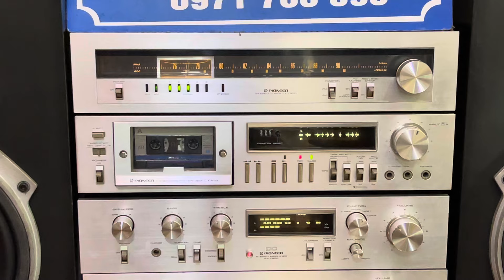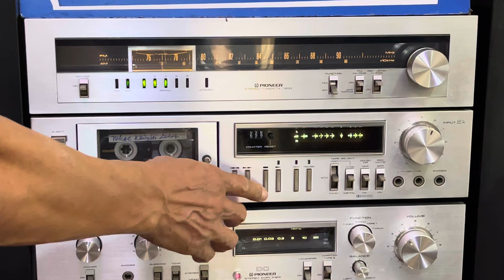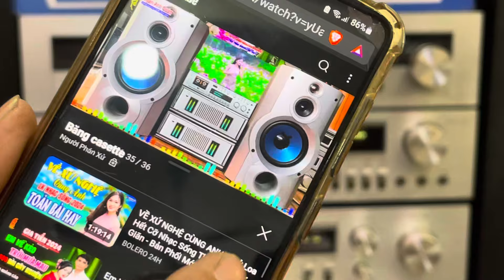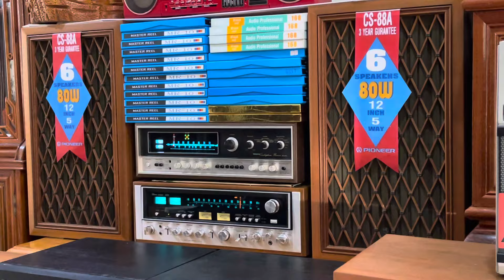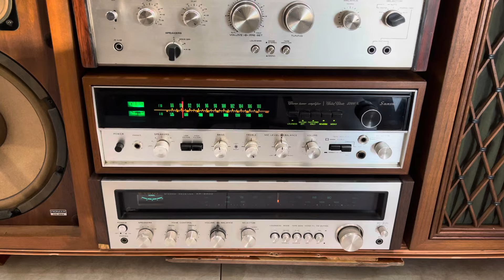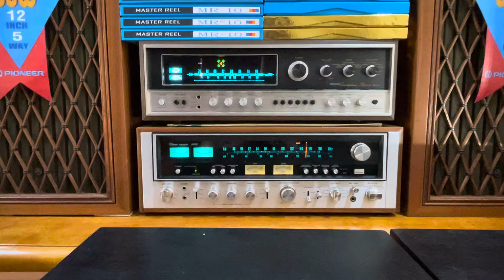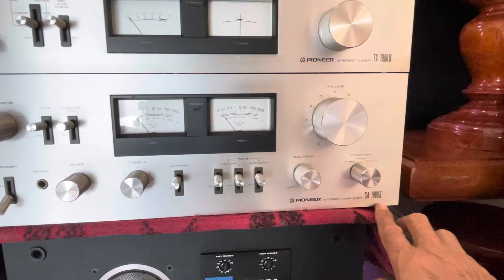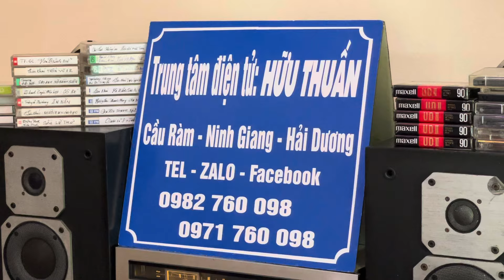Báo giá bộ pioneer 7900 ghép phối cực hay, mới về tại hữu thuấn audio 0971760098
Báo giá hàng chất khủng ghép bộ pioneer 7900 mới về tại hữu thuấn audio 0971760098